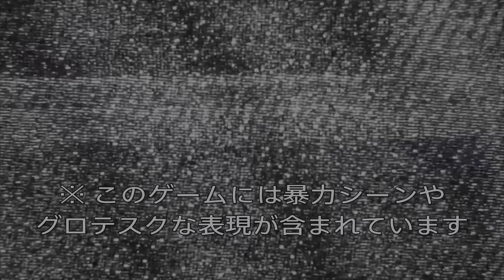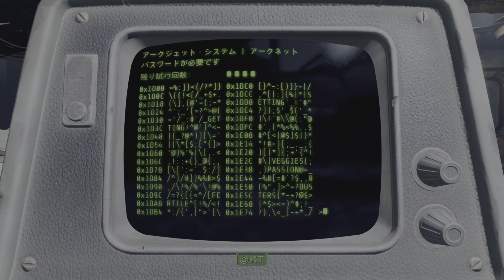【観るFallout4】#3 B.O.S.援護（メインストーリー攻略・実況なし ※日本語字幕・吹替）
パラディン・ダンスと出会うクエスト、アークジェット・システム攻略など含まれています。

映画を観るようにFallout4（フォールアウト４）を楽しむ実況なしゲーム動画です（ネタバレあり）。
メインストーリーを中心に編集し、長距離移動や素材集め、単調なクエストシーンなどはカットしています。

コメント等でアドバイス頂けると嬉しいです。
クエストなどゲームに関する質問も遠慮なくコメントして下さい。

00:12 Fire Support 開始
01:13 ケンブリッジ警察署到着
05:52 Call to Arms 開始
10:13 アークジェット・システム到着
23:44 Semper Invicta 開始
31:40 カレッジスクエア駅到着
34:53 ジャルバート・ブラザーズ廃棄場到着

※ プレイ動画実況なし、ネタバレあり、Z指定作品、日本語字幕・吹替